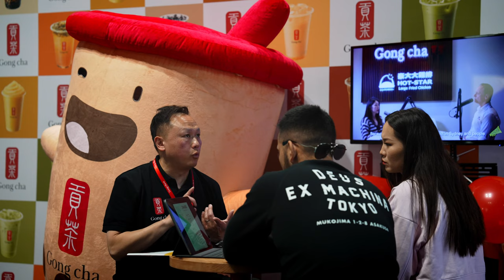Gong cha Bubble Tea franchise Q & A with George Kwok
We chatted to George Kwok, Business Development Manager, Gong cha Australia, who give us some quick insights on the brand.

We covered details about who is the best-fit type of person for the franchise, misconceptions about the brand in the market, growth plans and focus for the future, and more.